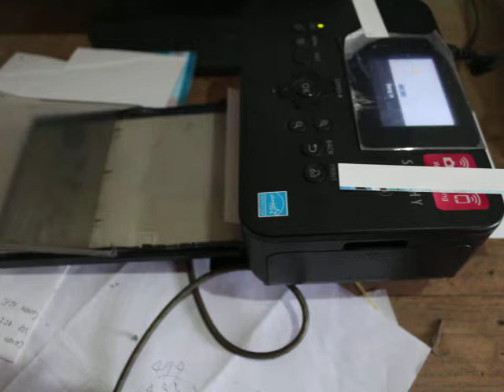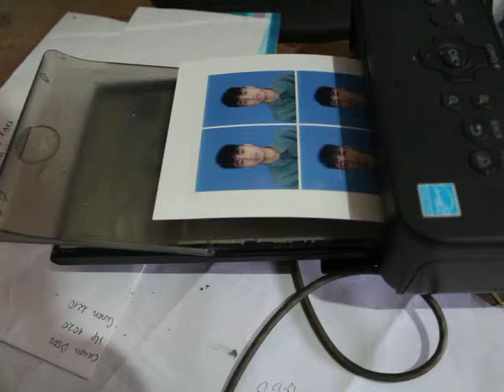Máy In ảnh Đẹp chất lượng cao chuyên nghiệp tại cườngđôngcomputer